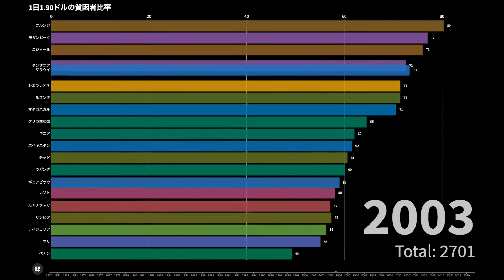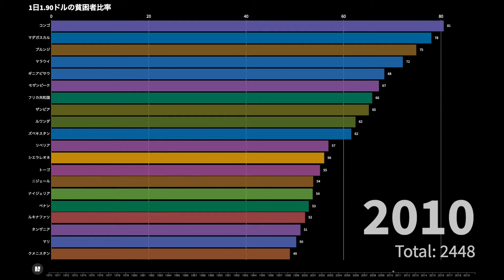【TOP20】1日1.9ドル以下で暮らす貧困者率の高い国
1970年からのデータで、1日1.9ドル以下で暮らす貧困者率の高い国TOP20をグラフにまとめました。
当年のデータがない場合は過去のデータで算出してあります。

【出典】
the World Bank

※必ずしもデータが正確ではない場合がございます。ご了承いただきますようよろしくお願いいたします。